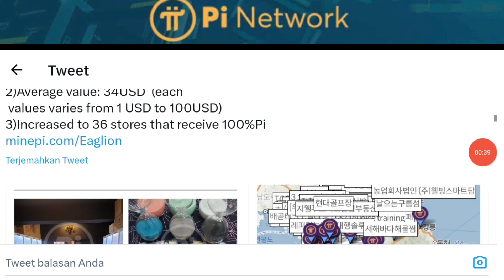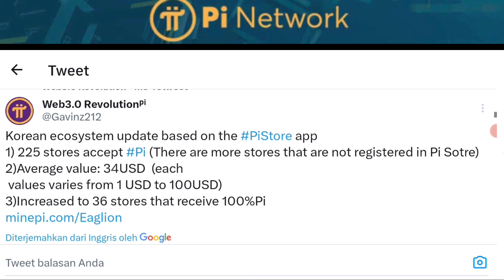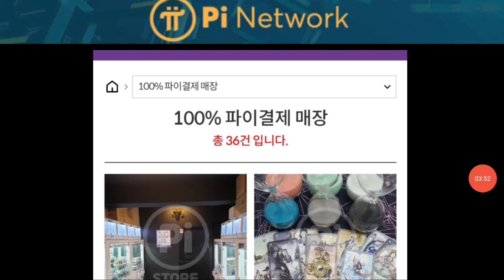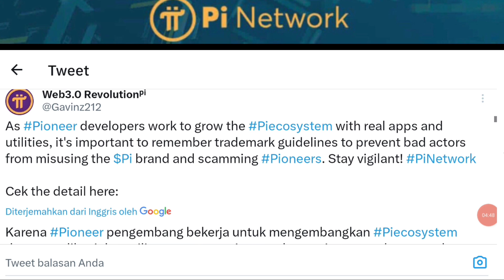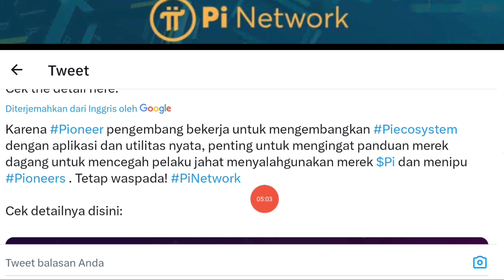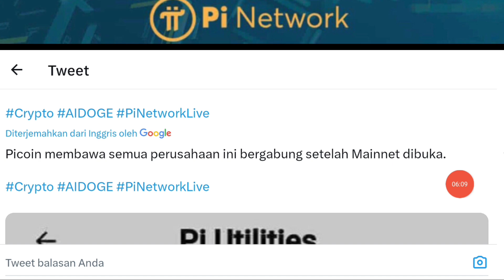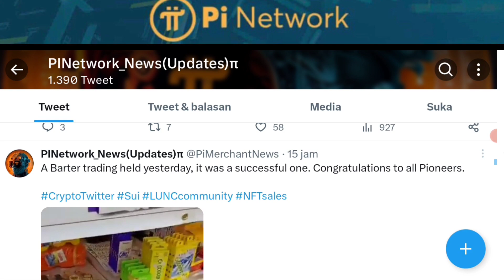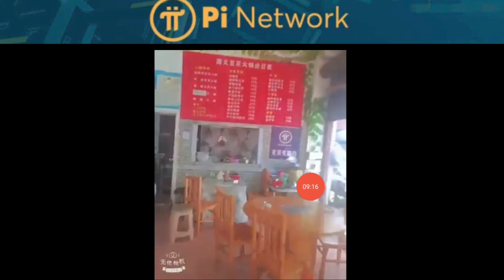Pi Network Hari Ini Berbagai Transaksi Barter Rata Rata dengan Harga Yahh.... Cukup Lumayan Besty..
Pi Network Terkiri Peningkatan Transaksi Pembayaran Pi Coin Korea Rata Rata Pi Hargai Seperti Ini Apakah Masih Legit..

Desclaimer On And DYOR ...
GUNAKAN UANG DINGIN UNTUK SEROK COIN ...
RESIKO DITANGGUNG PENUMPANG !

Saat Ini GIPMX MINING Sedang Perbaikan Jadi Ada Sedikit Masalah di Pendaftaran dan Mining Sementara Akan Kembali Normal Mei..

Segera Amankan Airdrop Crypto Ai
Project Bagus Listing di Binance $0.01, Sikat Sebelum End

Garapan Baru $5000 KAFE UNTUK SEMUA Segera Amankan Sebelum End Sebentar Lagi Listing

2024 MAINNET SEGERA AMANKAN SEBELUM MAINNET

CAKE MINING DI BLOKCHAIN CORE

SUPPLAY AIRDROP 168JUTA

Agustus 2023 End Go To Listing

SWAPOS PRELOUNCH | AIRDROP

$MOB AIRDROP ALL USER CLAIM TIAP HARI